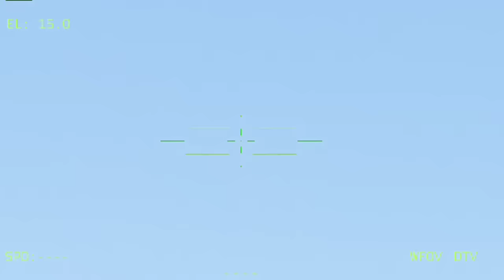JUST HAPPENED THIS MORNING! Threat of Disaster for Russia, Must Withdraw from Moscow Sheremetyevo Ai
JUST HAPPENED THIS MORNING! Threat of Disaster for Russia, Must Withdraw from Moscow Sheremetyevo Airport with Huge Losses Due to Ukrainian Army Counterattack, Milsim Arma 3

Jovem pan arma 3
Arma3 reforger
THIS IS JUST A SIMULATION, NOT REAL LIFE!